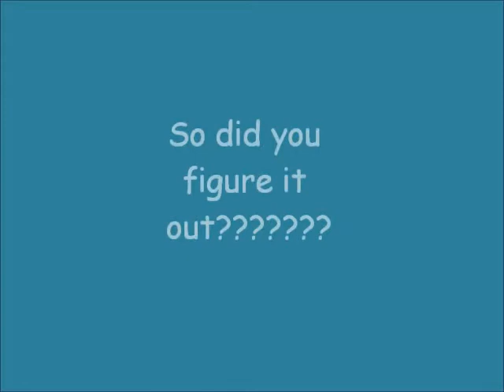The Reveal.wmv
So... You wanna know who my better half is...